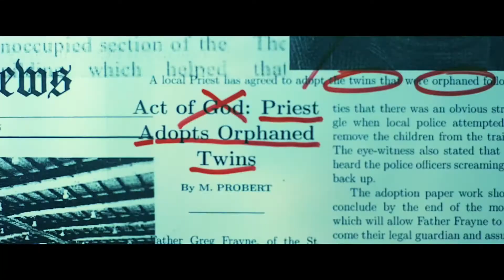ПЕРЕМЕЩЕНИЕ: ТЕМНЫЕ МУТАНТЫ (Transference: Escape the Dark, 2022) - русский трейлер HD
Джошуа должен защитить свою сестру-близнеца Эмму, обладающую сверхъестественными способностями, и уберечь ее от секретного агента, охотящегося за ними для эксперимента в секретной правительственной программе...